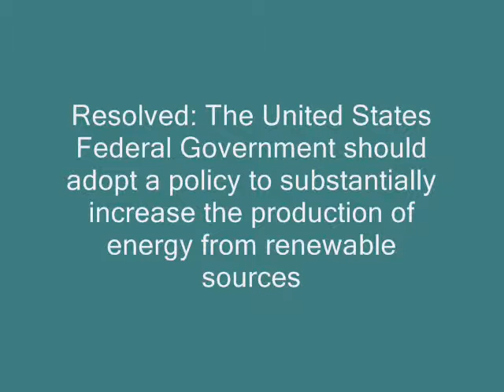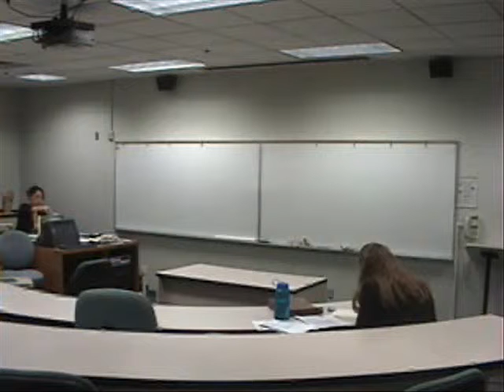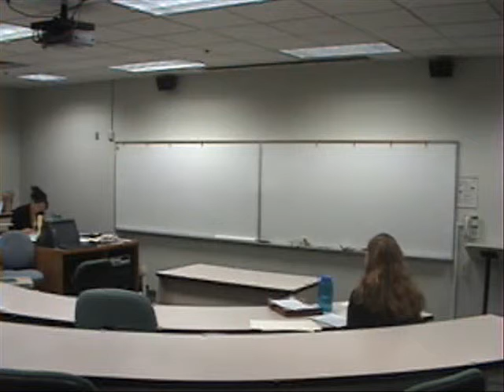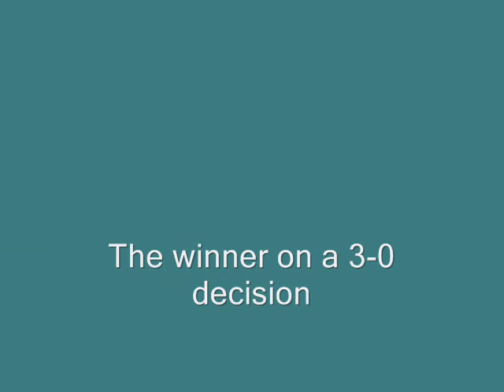2006_APU_NFALD_Quarters_Cerritos_NAU.wmv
Quarterfinal NFA-LD Debate between Cerritos and NAU at the 2006 Azusa Pacific Cougar Classic.

The resolution is: "Resolved: That the United States Federal Government should adopt a policy to substantially increase the production of energy from renewable sources."

NFA-LD is a one-on-one policy debate with the following times: 1AC - 6 minutes 1NC - 7 minutes 1AR - 6 minutes 1NR - 6 minutes 2AR - 3 minutes

Following each of the first two speeches is a 3 minute cross examination period.

NAU won the debate on a 3-0 decision.

Filmed by Danny Cantrell